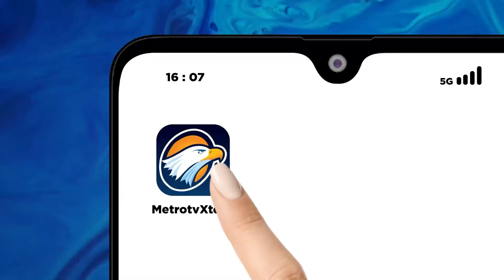Orang Biasa Tak Boleh Masuk? Seputar Info Debat Pilkada Jakarta - [Metro Pagi Primetime]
MetroTV, Pilkada Jakarta sudah di depan mata. Di dalam video ini terdapat seputar info tentang debat Pilkada Jakarta. Mulai dari venue, sampai fakta lainnya.